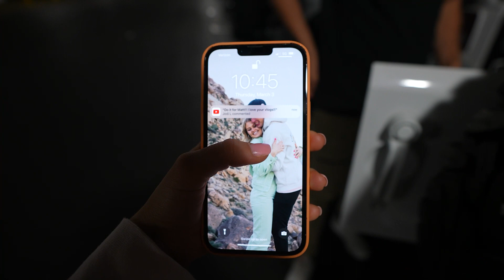Traveling to this Island for our 5 year Anniversary!!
Fav Moments of the video
2:13- Protect Mr Beast Ticket!
5:13- Our beautiful hotel.
7:12- Bella bit by a flamingo
11:08- stranded on an island